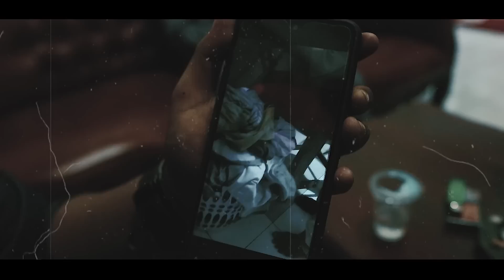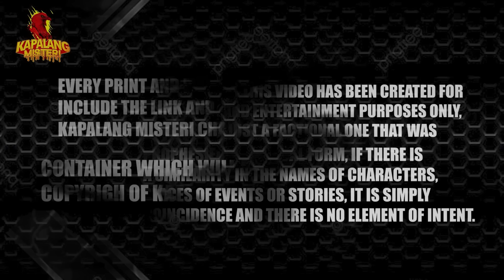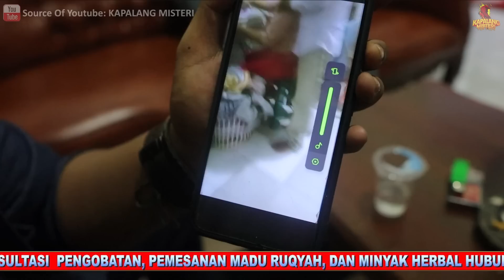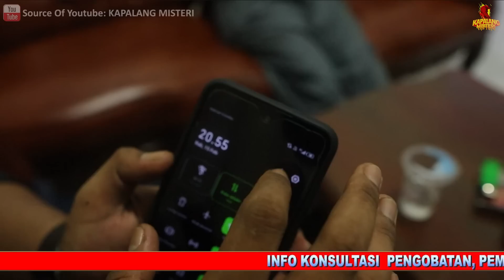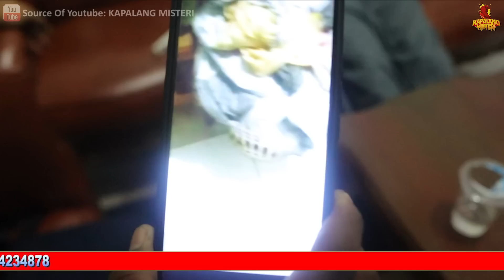BAPAK JOKO & PEMBANTU NYA KEPERGOK BERSELINGKUH HAMPIR ENAK-ENAK kuntilanak sedan fortuner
INFO ENDORSE DAN PENGOBATAN : 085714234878